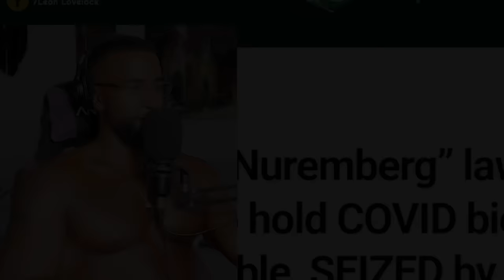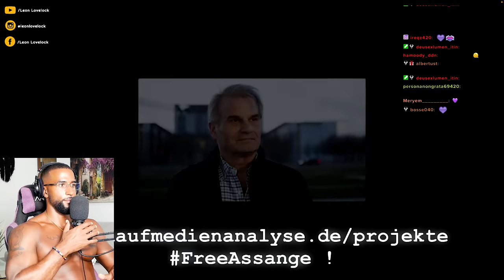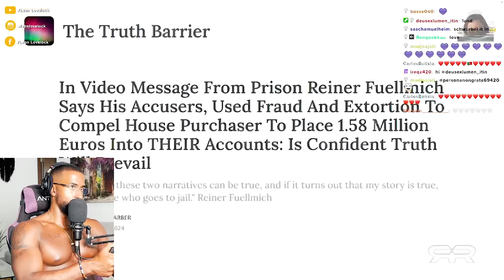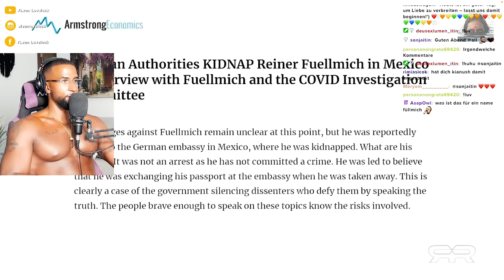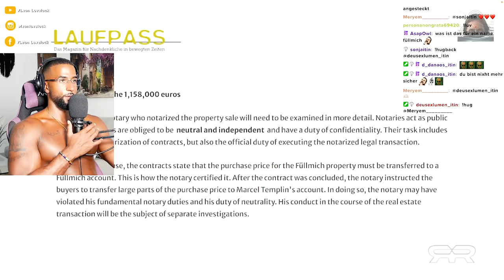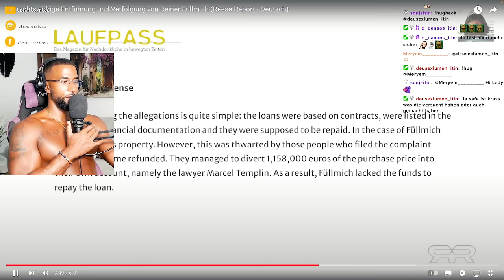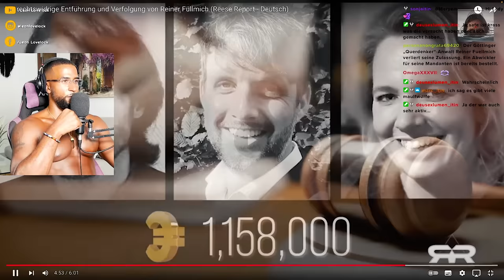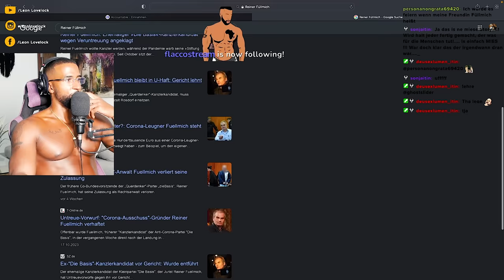SKANDAL 😱 DIE AKTE REINER FÜLLMICH! [DOKU] REACTION - Leon Lovelock